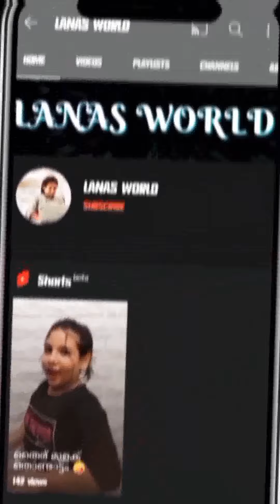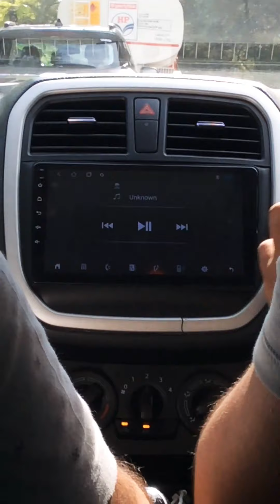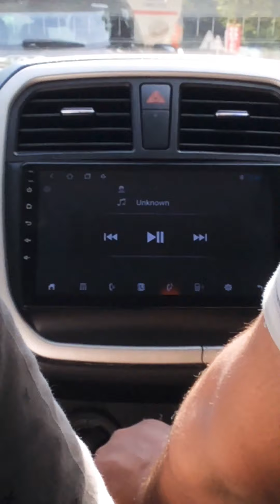Calicut to kochi road trip vlog |travel vlog | lanas world